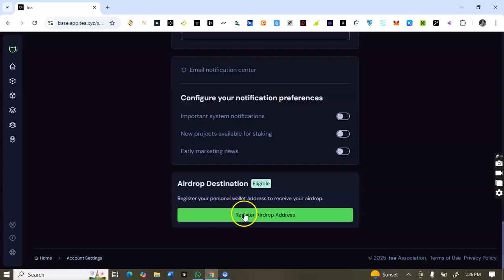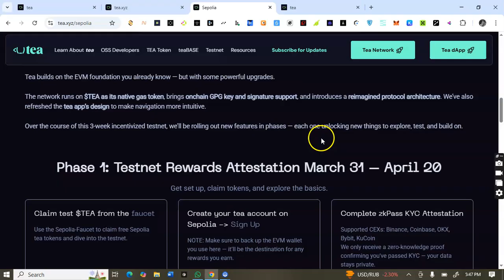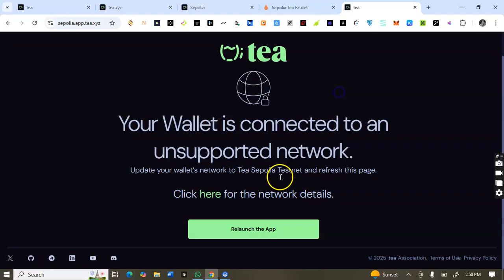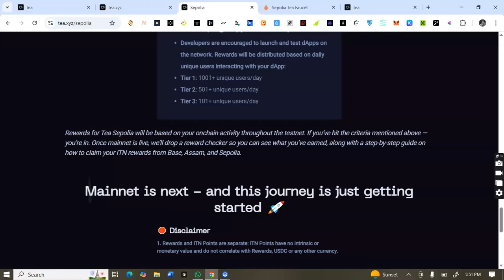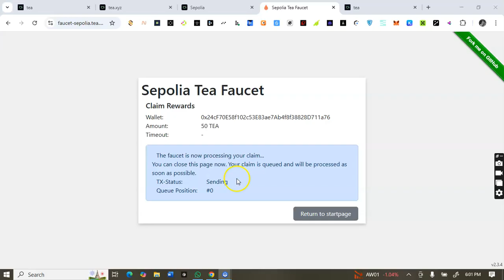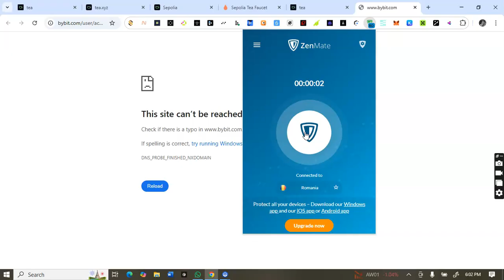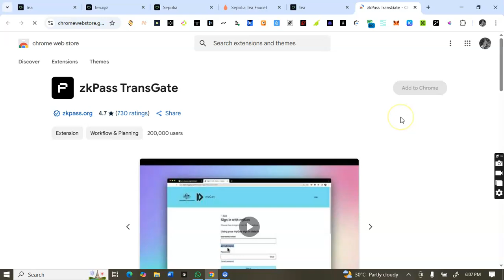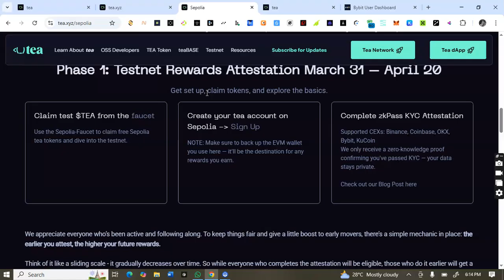Tea Testnet Withdrawal Binding / How to Complete Tea Sepolia Zkpass KYC /Tea Protocol Airdrop Update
If you joined on Tea Protocol Incentivized Testnet and/or Assam Tea Testnet, you can now check your airdrop eligibility ☕️